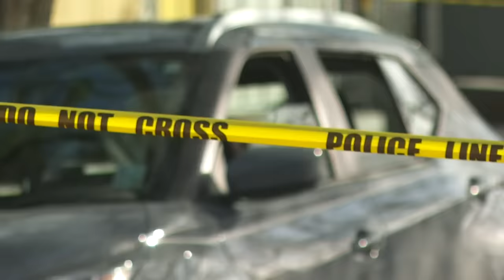Neighbors watch in horror as woman dragged to her death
Neighbors said they ran to try to help but there was little that could be done to save a woman who was carjacked and dragged to her death Monday afternoon in a New Orleans neighborhood.

Monday afternoon, Austin Northcott knew something was wrong in his Mid-City neighborhood.

“I heard screaming, like you’re about to die sort of scream,” said Northcott. “Just not a normal scream.”

Those screams were from 73-year-old Linda Frickey, who police say was carjacked and dragged to death by her own SUV.  Witnesses say it happened when a vehicle pulled up next to her parked SUV in the 300 block of N. Scott Street.

“It’s just heartbreaking to see that,” said Northcott.

Witnesses say Frickey was caught in her seatbelt and dragged as her SUV sped off on Bienville Avenue, steps away from Mark and Leanne Mascar’s front door.